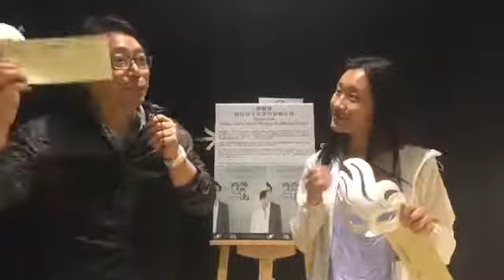「演後評」第四十五擊：藝穗會體驗劇場《她和他意識之流》（預演場）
凝結在藝穗會時空的Ben，與不存在於時間的Christina，連同幾名徘徊在意識之流的人物，在看似同一個地方，也許是一個故事裡，等着你，闡述他們各自表述的，愛情與經歷。

延續大受好評的體驗劇場《她和他的時間之流》，今年四月藝穗會邀你再次探索這幢百年建築，讓觀眾於難以界定為劇場或展覽的地方自由歷險。

演出由甄拔濤編劇及導演，及資深劇場導演及演員胡智健聯合導演，另有 「香港藝術發展獎2016 - 藝術新秀奬（視覺藝術）」劉學成為美術指導，再一次讓藝穗會百年大樓化身時光隧道， 讓觀眾在意識層裡的不同房間之中，找尋她和他，及殘留在這片地方裡的回憶、感受。

觀賞場次： 2018年4月26日，8pm，藝穗會
藝評人：葉智仁、阮蔚藍